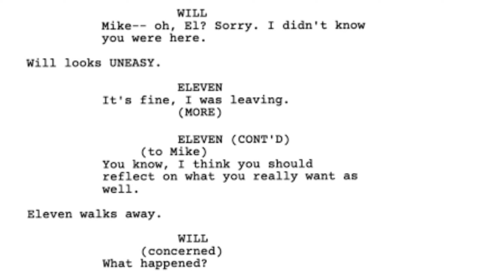Spiderman 4|Loki Seson2|StrangerThing Update|Squidgame Updtae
sh explore in This Video I cover Many Weekly Updates
Time Code
0:00 - Intro
0:22 - Deadpool Part 3 Release Date
0:49 - Thor 5 Is coming?
1:07 - Spiderman 4/Spiderman Next Movie
1.31 - Loki Seson 2 Release Date
1:58 - Pushpa Part 2 release date
2:24 - squid game Season 2 In November
3:00 - Burline Series Release Date
3:15 - Stranger Things Seson 5 Release Date
3:37 - Wednesday Seson 2 Update
3:50 - Another Update

Follow for Reels & Connect me other platforms

In this Video I Talkabout This topic
Dead Pool Part 3 Release Date confirm
Deadpool Part 3 Release Date
Deadpool 3

Thor 5 Release Date
Thor 5 when Coming

Spiderman 4 Update
Spiderman man Across The Spiderverce After miles
Tom Hollend Spiderman Updtae

Loki Seson 2 Release Date
Loki Seson 2 When to coming
Loki Seson 2 Triler

Pushpa Part 2 release date
Pushp part 2Kab ayegi
PUSHPA Part 2 Triler

Squid game Season 2 Aagya
Squid game Season 2 Triler
Squid game seson 2

Burline Release Date confirm
Moneyheist Seson 6 Release Date
Burline Series DATE

stranger things season 5 Update

Wednesday Seson 2 Update

Reabeal Of the moon & one Pice